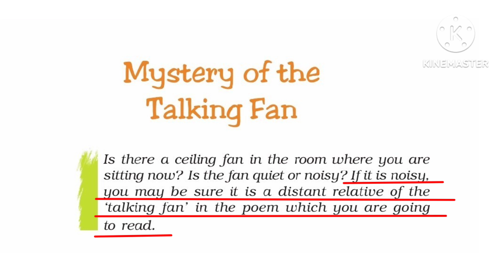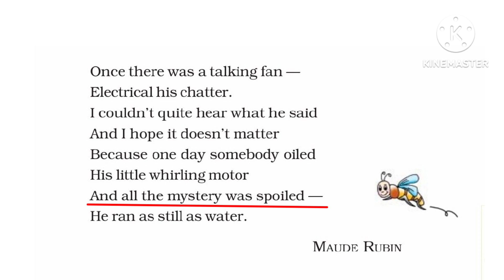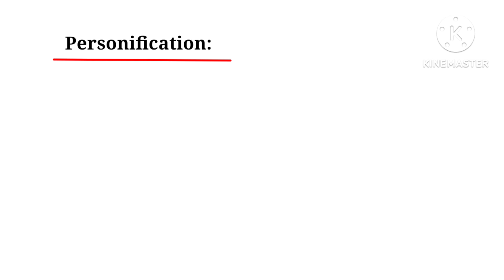Class 7 English Poem 6 Mystery of the talking fan | Ncert/Cbse